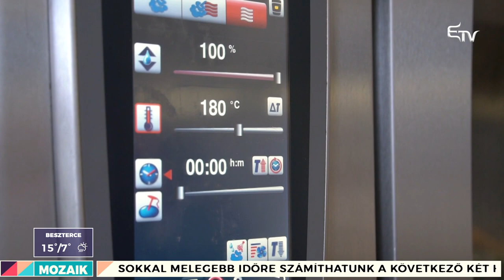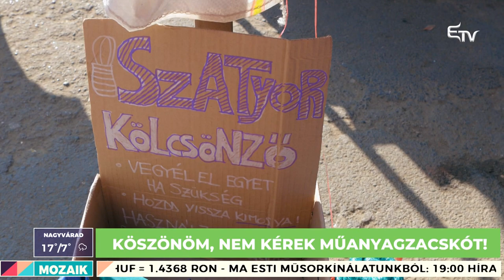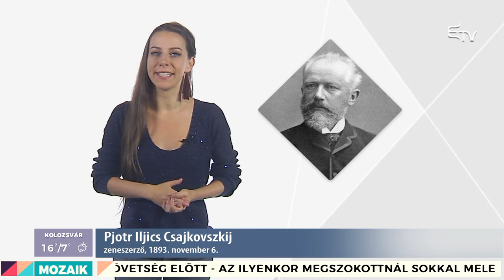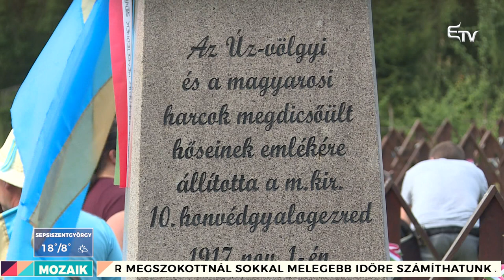Mozaik: Kilenc hónap háború – 2019. november 6.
Szülőként mindig aggódunk gyerekeinkért, de milyen érzés egy édesanyának, ha a fia az ukrán-orosz fegyveres konfliktus kellős közepében van? Erről készített filmet Csuja László filmrendező. Vele beszélgetünk a Mozaikban.